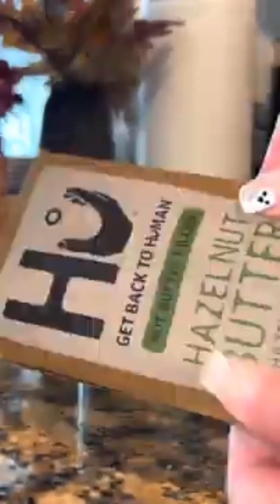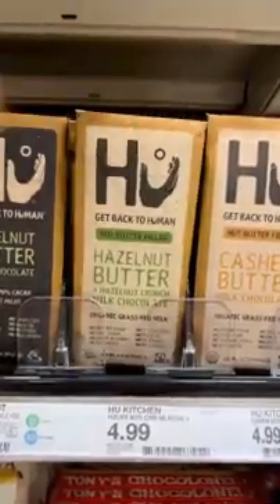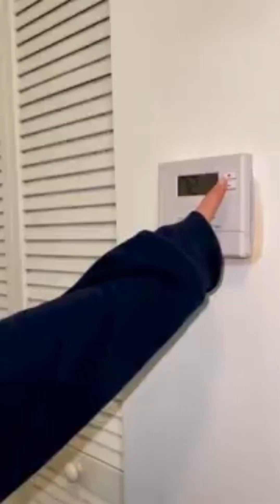ASMR cleaning & restocking and organization satisfying TikTok compilation asmr satisfying .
ASMR cleaning & restocking and organization satisfying TikTok compilation asmr satisfying tiktok .

Kitchen, laundry, pantry, bathroom, makeup and skincare restock, refills and organization | satisfying ASMR |